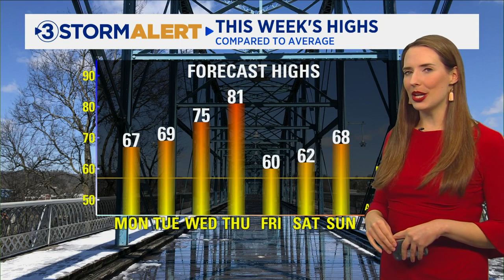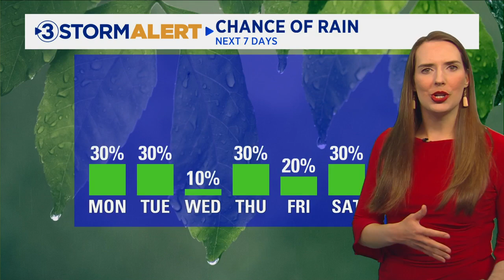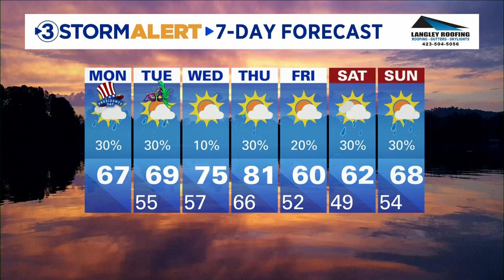Alison Pryor's midday weather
Showers continuing this afternoon. High 63F. Winds SW at 10 to 15 mph. Chance of rain 80%.